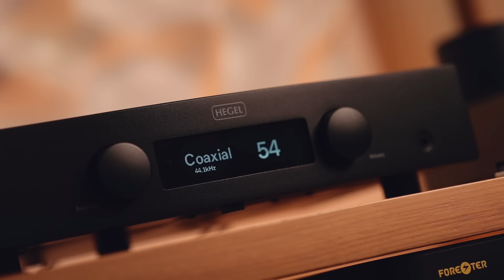"Mélysugárzó is be van kötve?" - Dynaudio Emit 20 hangfal teszt + Hegel, Fezz, Arcam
5%-os kupon - MONO5
Tesztelésekhez használt referencia kiegészítők:
A videókban látható hifi állvány:
Csatlakozz a HiFi szektánkba!